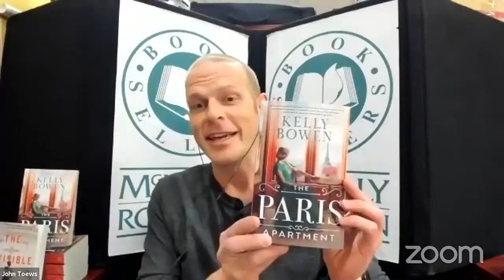Kelly Bowen launching The Paris Apartment with host Erika Robuck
Please join Kelly Bowen as she celebrates the virtual launch of The Paris Apartment (Grand Central Publishing), featuring a conversation hosted by Erika Robuck.

The Paris Apartment is a heart-wrenching novel about family and war unearths generations of secrets and sacrifices—for those who enjoyed The Paris Orphan and The Lost Girls of Paris.